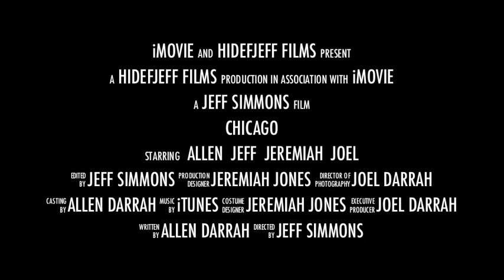2013 Chicago Trailer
Testing out the old iMovie chops.